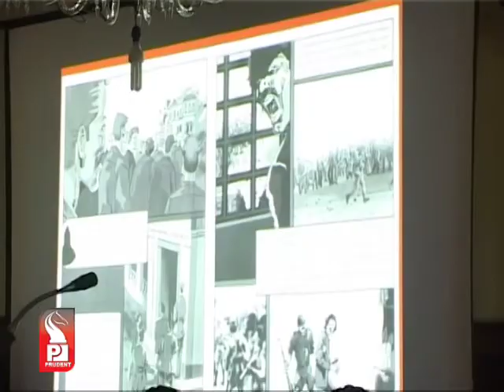Prudent Media Konkani News 19 August 13 Part 3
heritage building